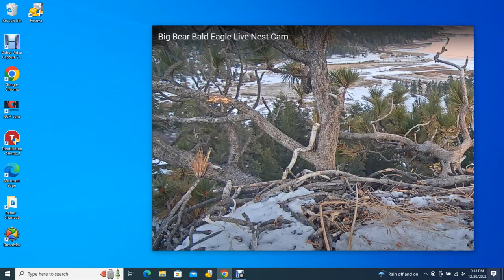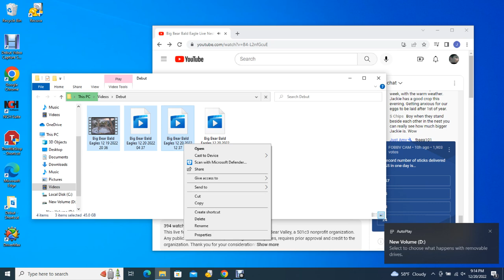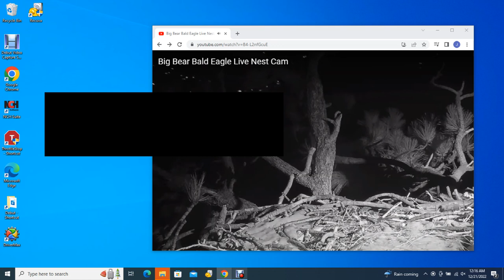Big Bear Bald Eagles 12/20/2022 20:37